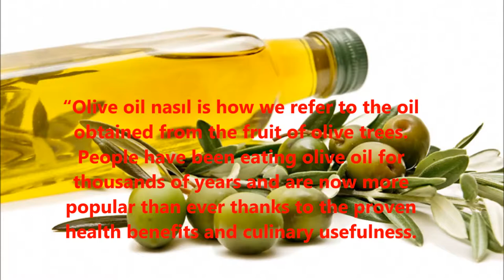WHY SHOULD I USE OLIVE OIL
Daha kaliteli ve güncel videolar için maddi destek vermek isterseniz reklamlara tıklayabilirsiniz. Teşekkürler.

Merhabalar ben Mehmet , sizlere yardımcı olmak için bu kanalı kurdum. Youtube ,Eğlenceli ve Güncel olaylarla  hakkında detaylı bilgileri paylaştığımız  kanalı kurdum. Görüşmek Üzere.